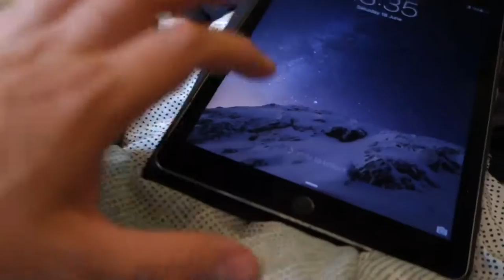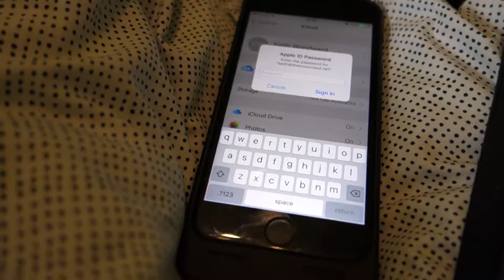MovLog 95: Getting Fit Done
Intended to go the the Gym, ended up cycling to Birmingham City Center Gas St Basin, Brindley Place. Took some footage of the canals.

Become a member of The Mov crowd today!